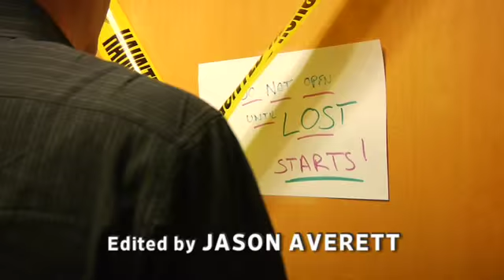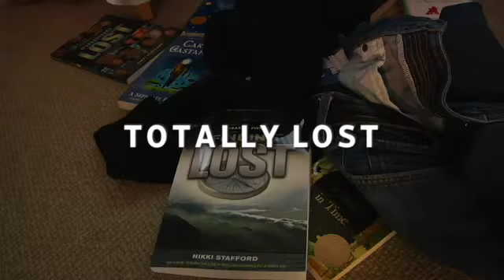Juliet's Moment Part 1 | Totally Lost | Entertainment Weekly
Part 1: An intimate moment with Juliet